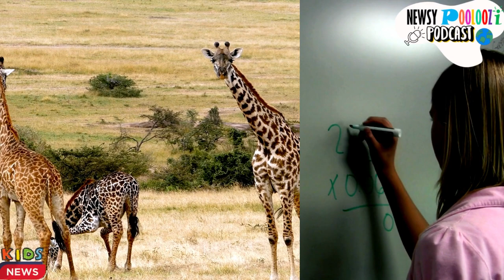Giraffes do math, cannibal fish, nonstop runner, conductor no duchess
In Kids News This Week: The Spanish researchers who find that giraffes understand basic math, also twilight-zone, cannibal fish wash ashore in Oregon, and hear how about the Cambodian runner winning hearts because she didn’t stop even when the odds were against her and we finish this week with the they tall-tale of the Welsh conductor who was not a duchess in disguise at King Charles III’s coronation!

Allllllllll this and more on this week's epic episode rewind!

If you like this episode, pleaseeeeeeeee give us a thumbs-up👍👍👍👍👍👍 👍